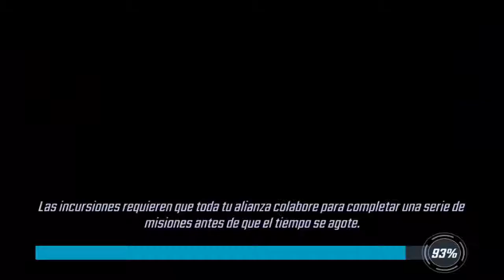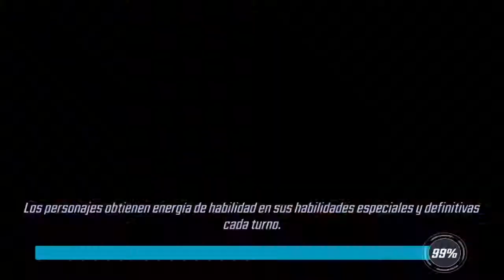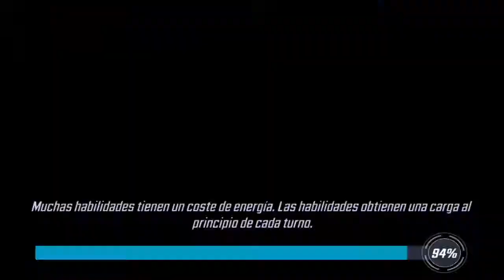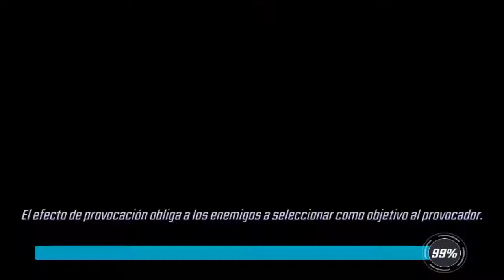Personajes III: Habilidades - Marvel Strike Force [Android/iOS]